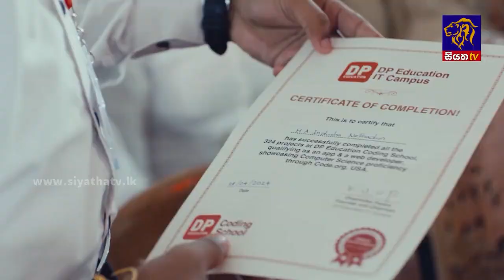රටේ දුප්පත්කම නැති කරන්නට නම් ජන සවිය හා සමාන වැඩසටහනක් අවශ්‍යයි | Siyatha News